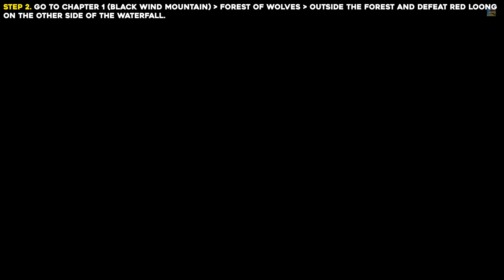Black Myth: Wukong All Loongs Side Quest Guide (All Loong Locations)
This guide will show you where to find every Loong to finish the Loongs side quest and get "The Sire And Sons" trophy in Black Myth: Wukong.

Timestamps:
Step 1 00:00
Step 2 00:58
Step 3 02:20
Step 4 03:13
Step 5 04:01